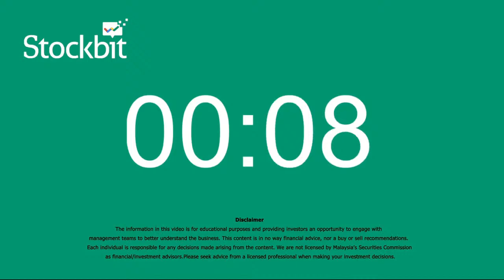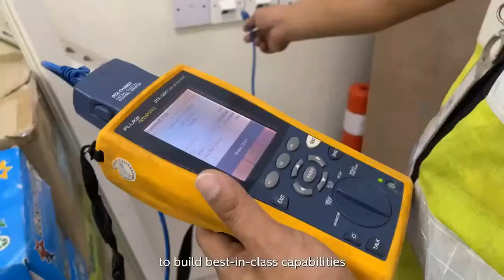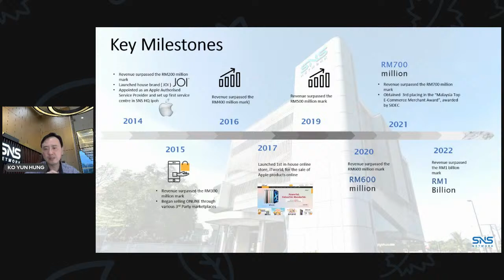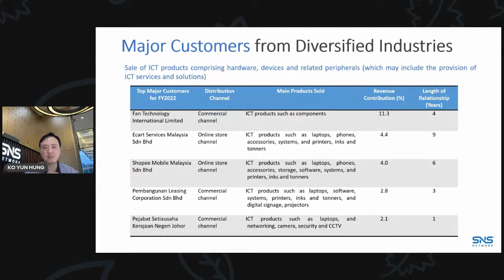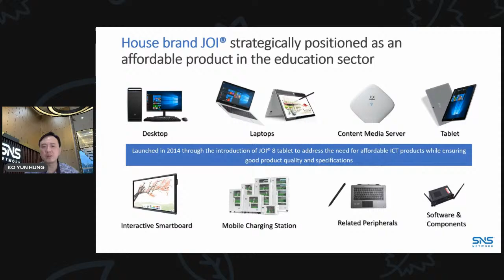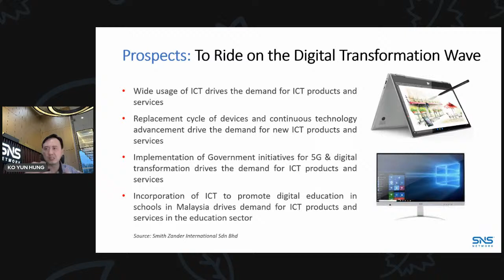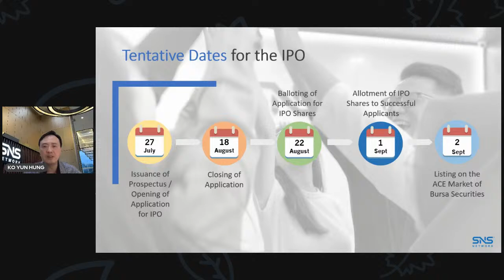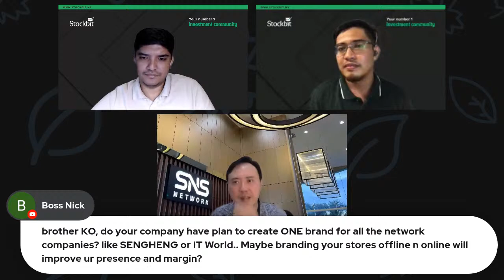$SNS - One-stop Information and Communications Technology (ICT) System and Solutions Provider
Dear Stockbitors,

SNS Network Group Berhad has launched their IPO prospectus, and we are excited to bring them on the platform for a pre-IPO briefing so everyone has the chance to listen to the management explain about the business and answer your burning questions LIVE.

$SNS is principally involved in the sale of ICT products that comprise of hardware, devices and related peripherals as well as the provision of ICT services and solutions with a proven track record that spans over 24 years!

Please welcome Mr. Ko Yun Hung, Co-Founder and Managing Director of $SNS, in our LIVE session on Thursday, 11/8/2022, at 8.30pm, where we will learn more about $SNS's business and prospects.

If you are interested for applying for this IPO, you must definitely tune in to the session to learn more about this opportunity. See you there!